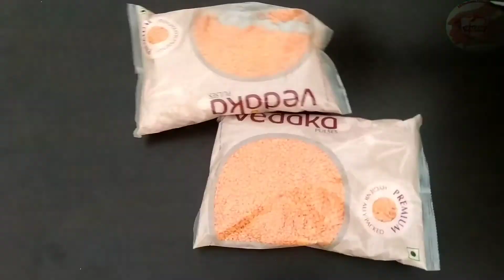masoor dal amazon shopping,masoor dal amazon buy,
In this video,I have shown masoor dal amazon shopping,

Product Link-Amazon Brand - Vedaka Premium Red Masoor Whole, 1kg

Hi
I am SOUMEN GHOSH.